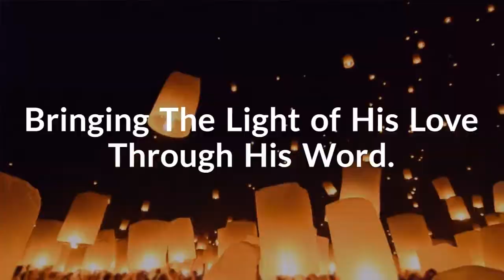From The Heart Lessons In Truth